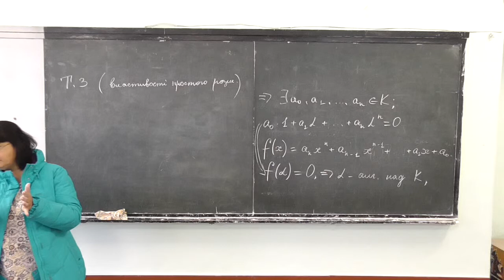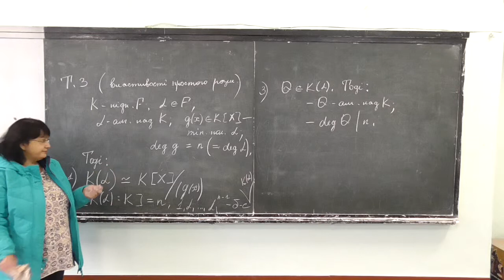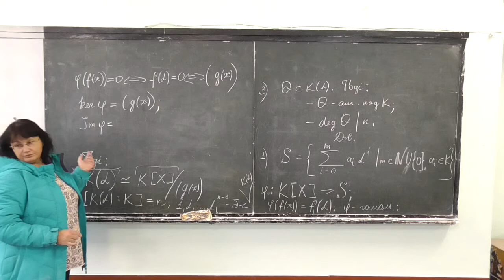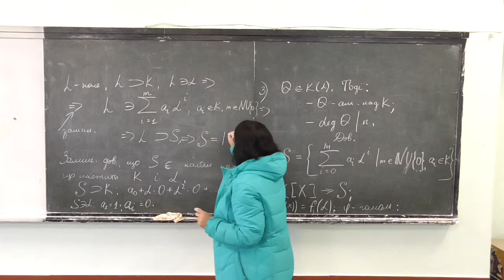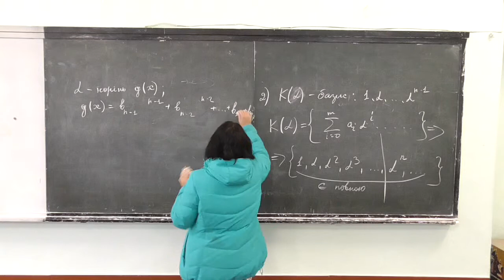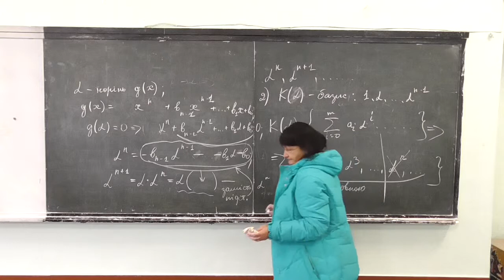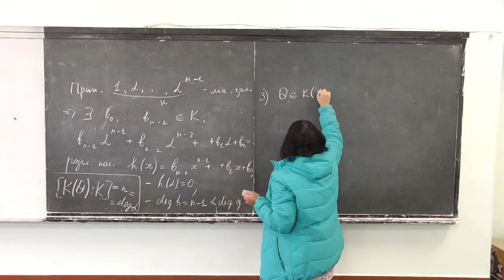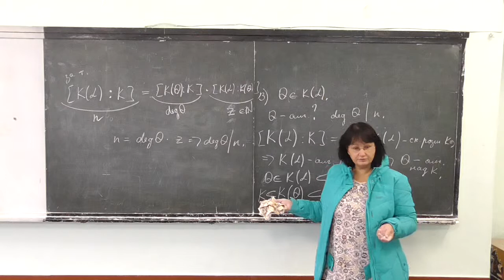Прикладна алгебра 2, лекція 10-2: властивості простих розширень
Розглянуто такі питання:
-- властивості простих розширень полів.